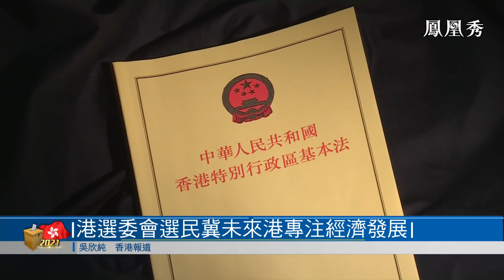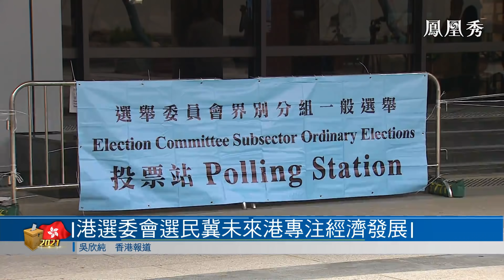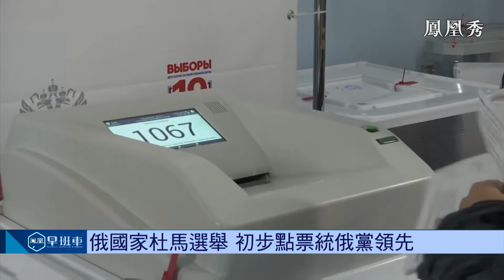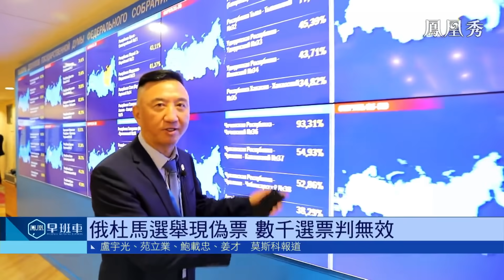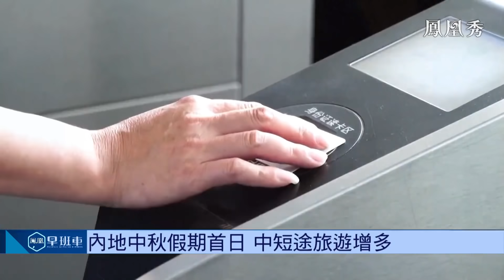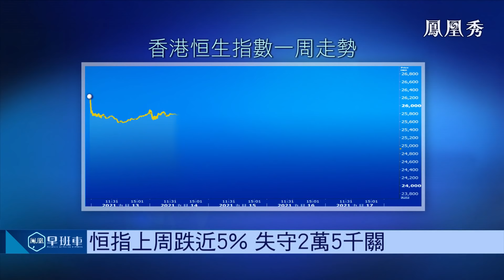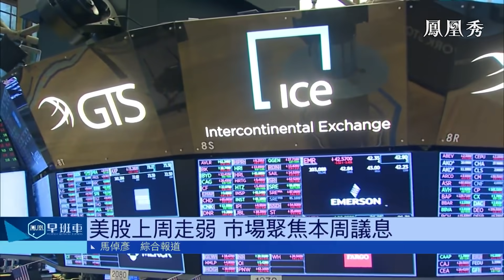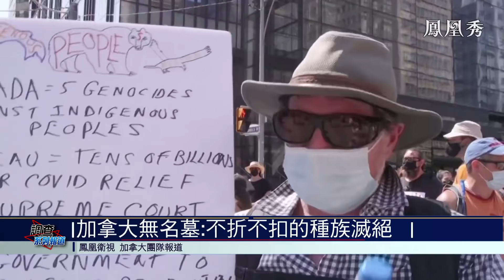《鳳凰早班車》香港選委會選舉結束 人大常委：選舉順利 將產生愛國者委員；俄羅斯國家杜馬選舉 初步點票統俄黨領先；潛艇交易被“捅刀” 法國輿論籲退北約 20210920【下載鳳凰秀App，發現更多精彩】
重點新聞：

香港選舉委員會界別分組一般選舉，19日圓滿結束。經過通宵點票，選舉結果於20日凌晨陸續公佈。這次共有4889名登記投票人，4380人完成投票，投票率接近九成，三個界別分組投票率更達百分之百。

林鄭月娥發表聲明，指此次選委會選舉是完善香港選舉制度後的首場選舉，象徵著特區政治體制落實愛國者治港原則，堅持維護國家主權、安全和發展利益，確保一國兩制行穩致遠。

俄羅斯第八屆國家杜馬選舉，當地時間19日晚結束投票。在已點算的三成選票中，普京的統一俄羅斯黨，得票超過四成，暫時領先。俄聯邦共產黨得票位居第二。相較往屆，統俄黨支持率有所下滑。

澳大利亞撕毀與法國的潛艇協議，導致法美之間出現信任危機，法國在野黨代表紛紛表態，若事件得不到滿意解決，法國應退出北約。另外法國總統馬克龍將會與拜登通電，要求“澄清”事件。

阿富汗潘傑希爾省省長在接受鳳凰衛視的獨家專訪時表示，目前潘杰希爾省全境已處於塔利班的控制之下，當地戰爭已基本結束，大部分地區恢復正常。而反塔利班武裝首領小馬蘇德不知去向，或已逃亡。